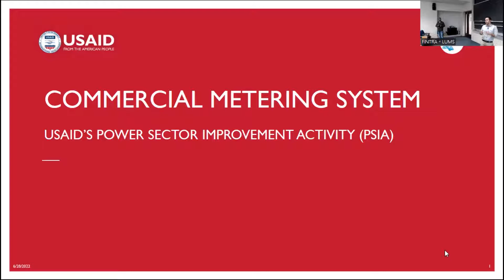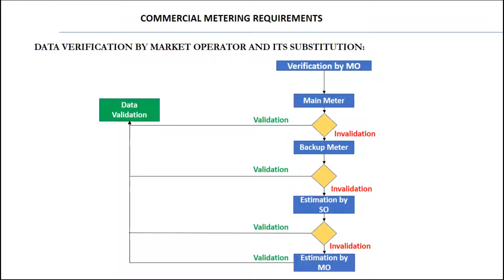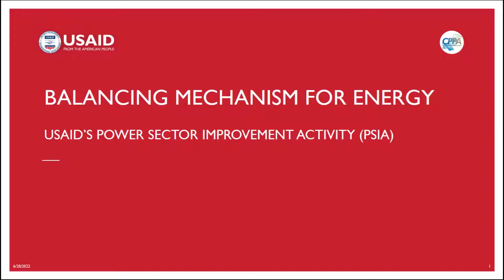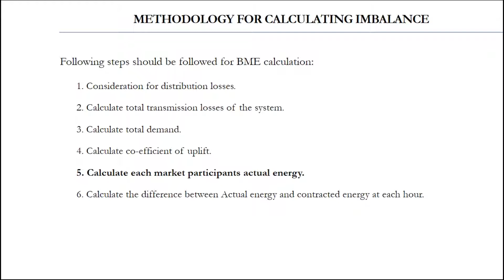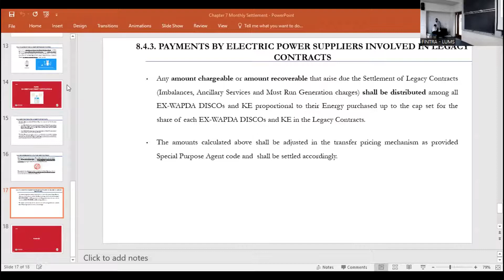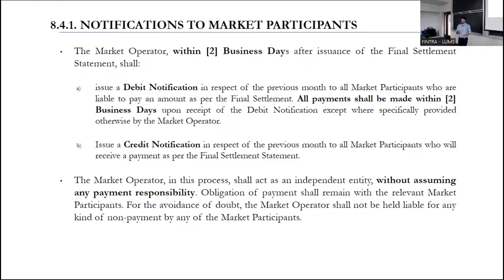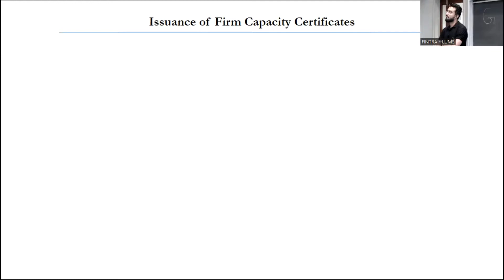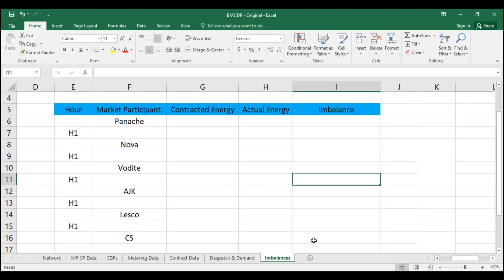Electricity Market Professional (EMP) Program Batch 3 (2022) - Module 2 - Day 2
The Electricity Market Professional (EMP) Program is CPPA's signature certification aimed at building the capacities of the power sector professionals of the key power sector entities.